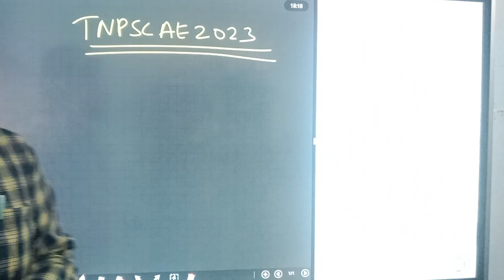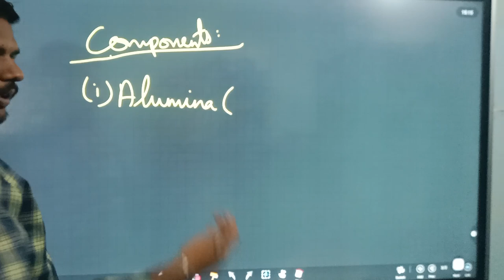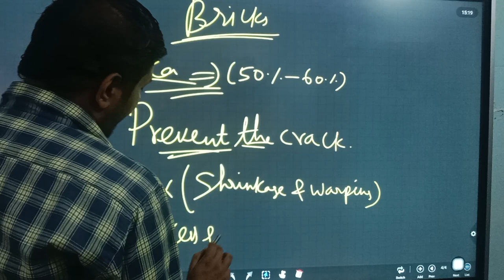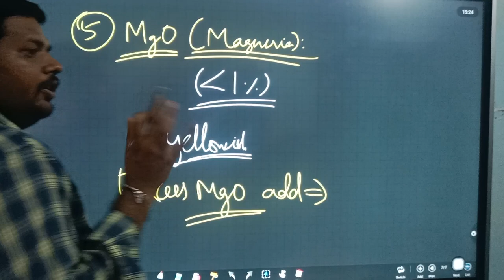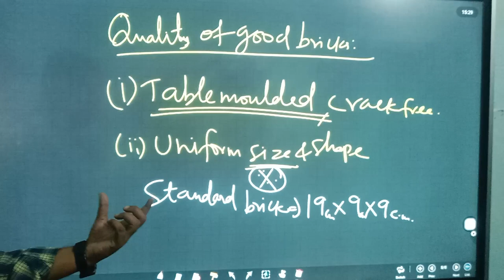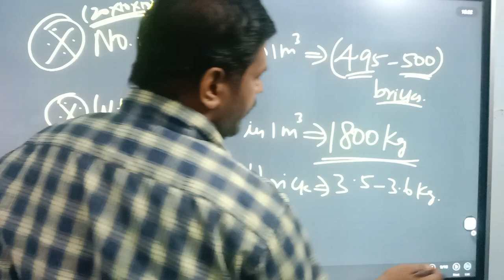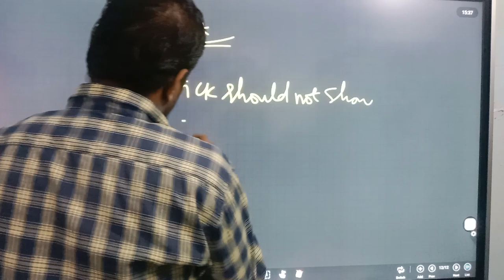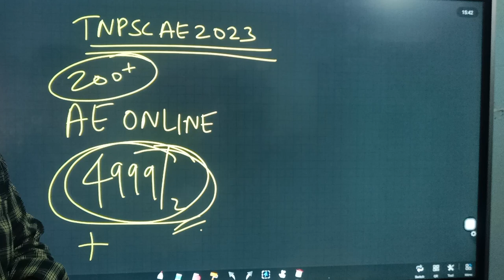TNPSC AE CIVIL FREE ONLINE CLASS |UNIT 1| BUILDING MATERIALS | TNPSC AE 2023